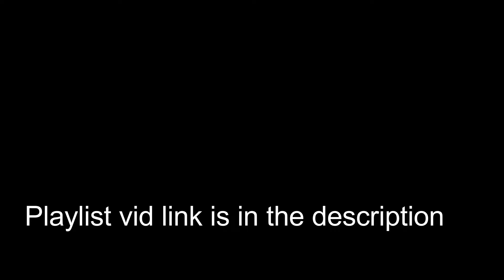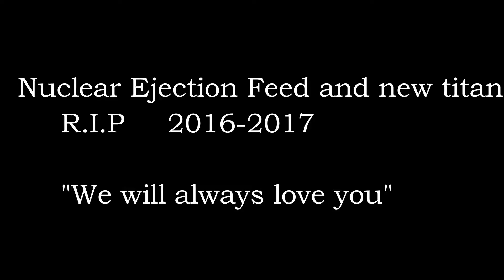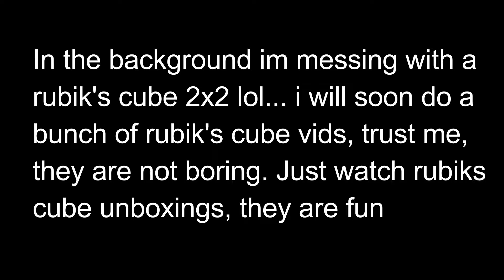R.I.P. DEVOTION/ TONE/ NUCLEAR EJECT| Titanfall 2 Update In-Depth Discussion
plz like and sub. i wil make the day in the life vid chill peeps. IThx for watching and stay savage rejacks!Enjoy
The AFker's channel: